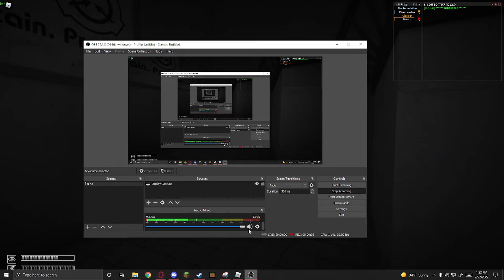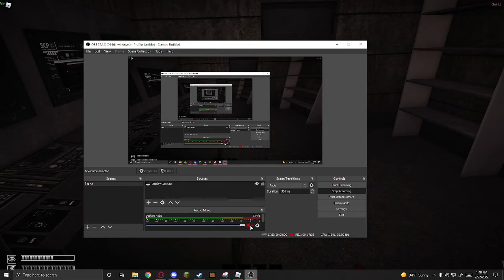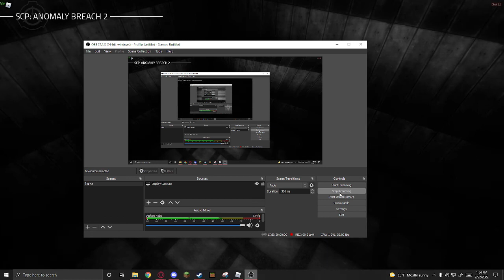Playing SCP: Anomaly Breach 2 [Beta] with a friend? or a idiot who knows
uh oh also my friend did cuss here are there just to let yall know cause with my channel I don't care if anyone says bad stuff but i don't cuss so ye anyways bye